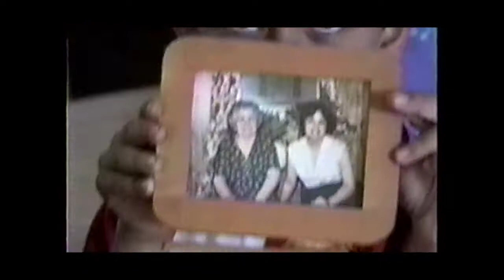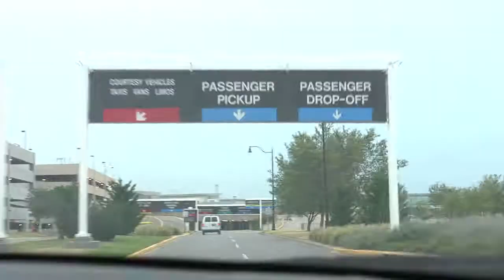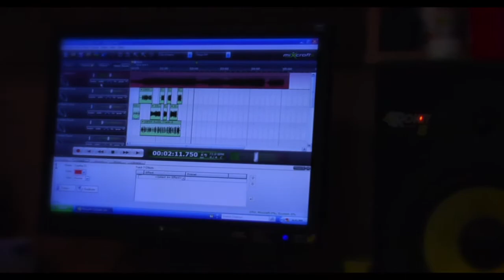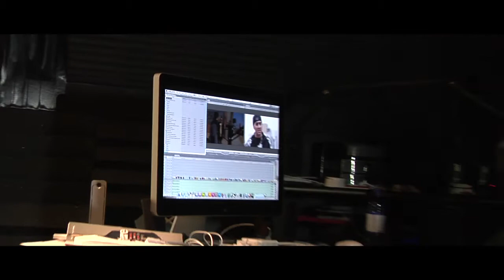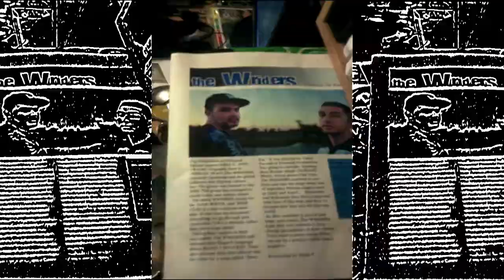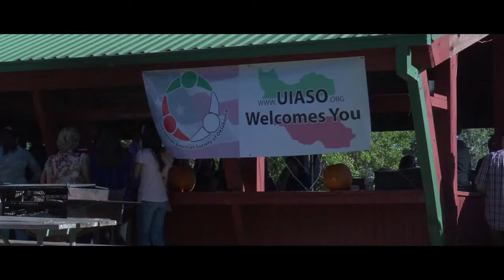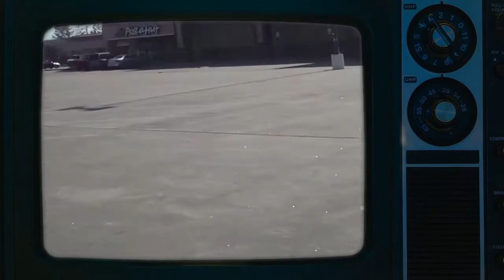ROAD 2 SUCCESS DOCUMENTARY- THE WRIDERS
PRODUCED BY NIMA TAJBAKHSH
This documentary is about a young Iranian rap group in Oklahoma and their history as rappers since they started back in 2006. The goal of this documentary is to show how hip hop has evolved to a form of expression and how this group is planning to influence its listeners. The conflict; trying to gain exposure in the music industry in a city where hip hop has still yet to be noticed! (taking into consideration that this group is from a totally different background.)

THIS DOCUMENTARY IS A NON PROFIT FILM.